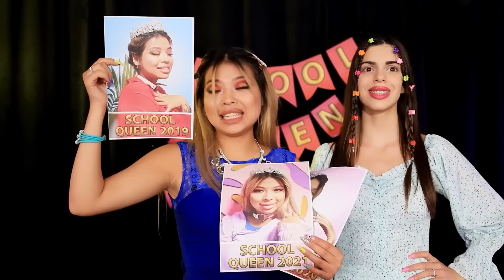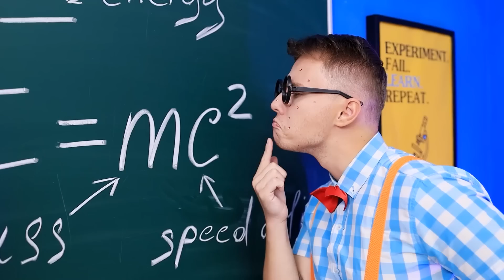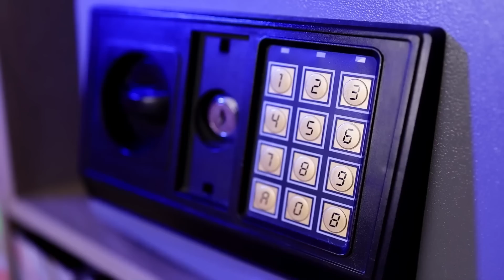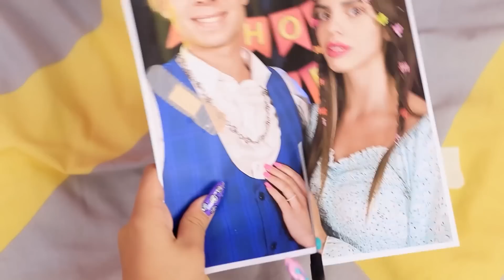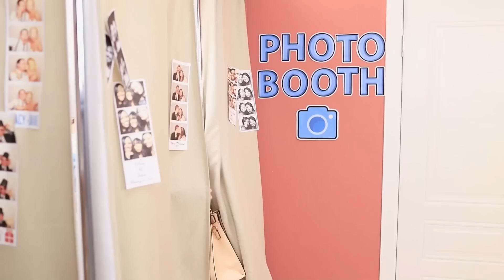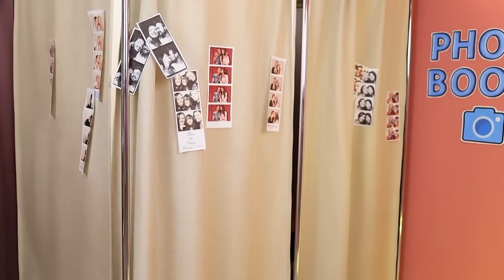Ba Bị Hôn Mê Mất Rồi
Các nữ anh hùng của chúng ta đang gặp rắc rối - ba của họ bị ngã và rơi vào hôn mê! Họ sẽ sống thế nào đây? Cùng xem video mới nhé!